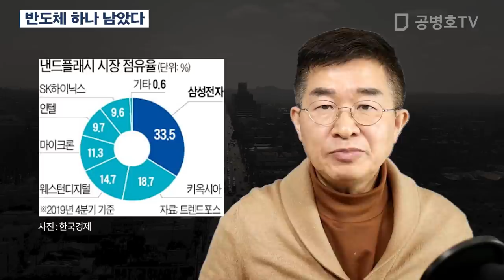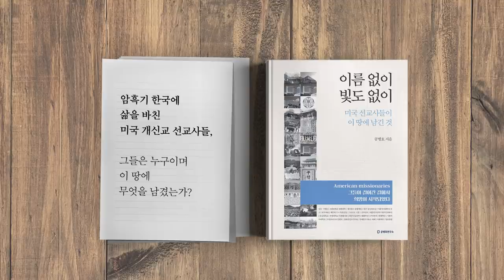반도체 하나 남았다 [공병호TV]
반도체 하나 남았다

참조자료
1. 반도체에 170조 쏟아부은 중국…한국과의 격차 1년으로 좁혔다, 황정수 송형석, 한국경제, 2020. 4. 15